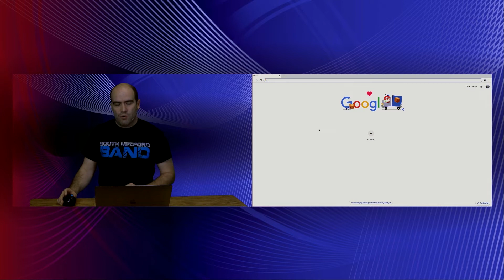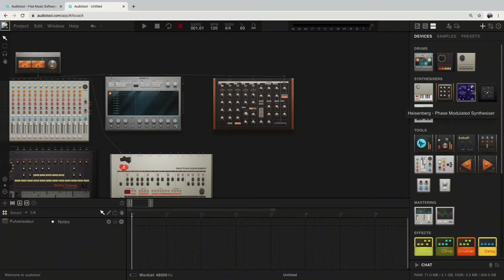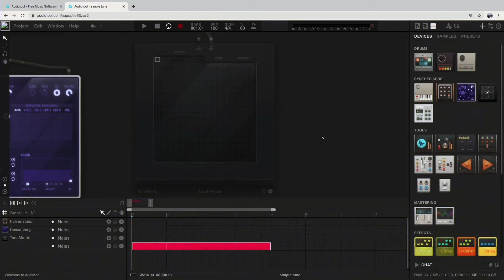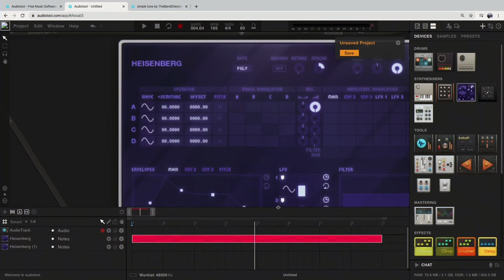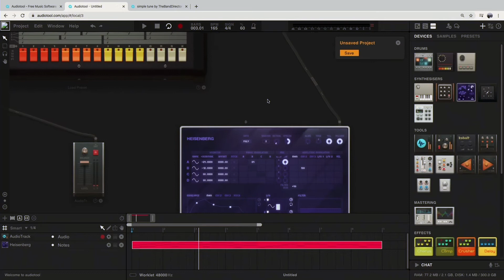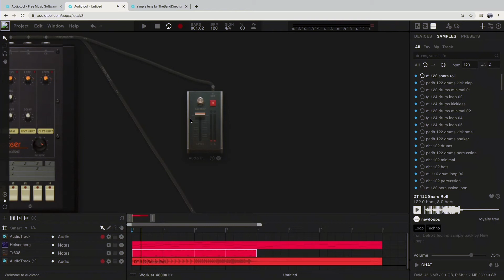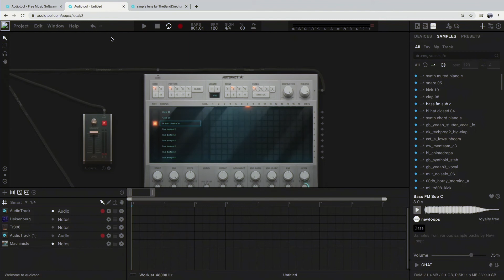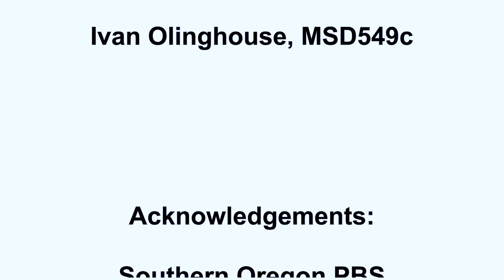MSDTV - Digital Music And Beat Building